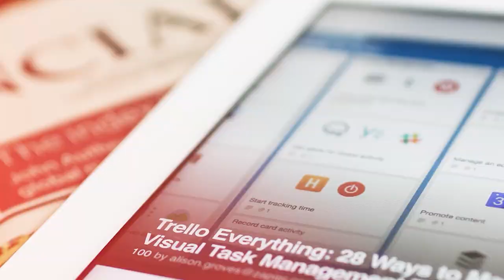CARA MENGHILANGKAN FLEK WAJAH SECARA ALAMI - KRONOS MEDIA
CARA MENGHILANGKAN FLEK WAJAH SECARA ALAMI
Pada video kali ini saya akan membahas tentang bagaimana menghilangkan flek pada wajah secara alami di tahun 2021